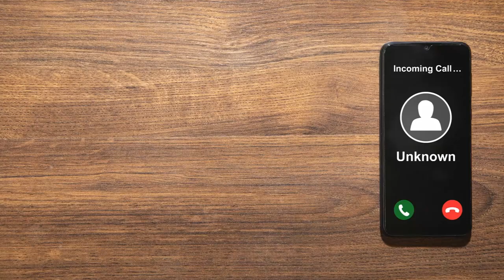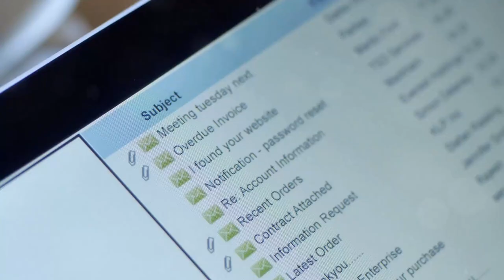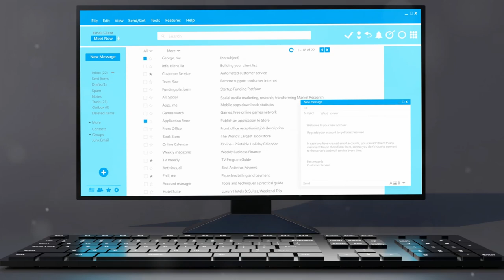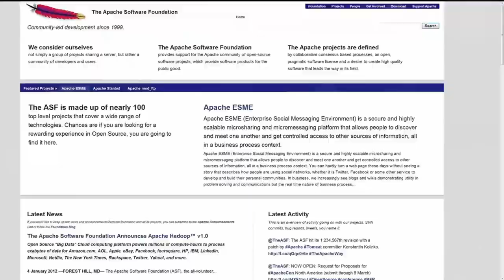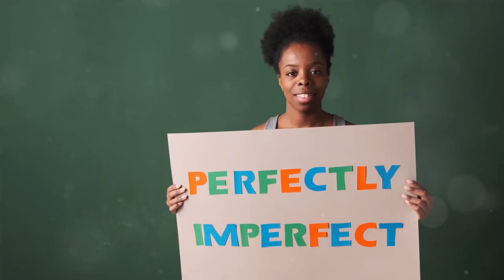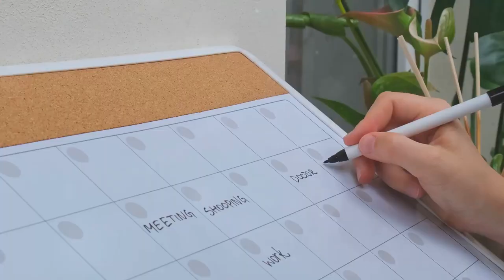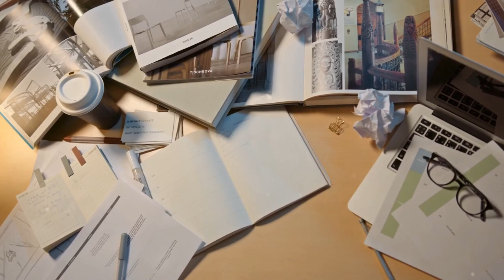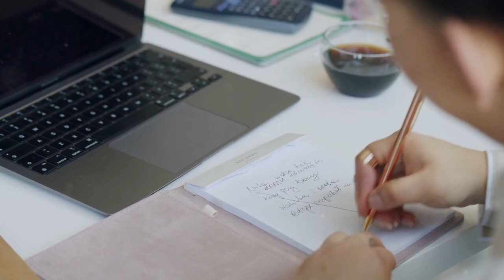Productivity Killers You Might Not Recognize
Are you sabotaging your productivity without even realizing it? 📱 Did you know the average person checks their phone 96 times a day? Discover the hidden distractions stealing your time and learn how to eliminate them with our latest guide!

Learn to identify and eliminate common productivity killers such as the phone phantom, multitasking myths, email overload, open office distractions, social media spirals, perfectionism traps, unplanned meetings, and cluttered workspaces. Implement these tips and watch your productivity soar! 🚀